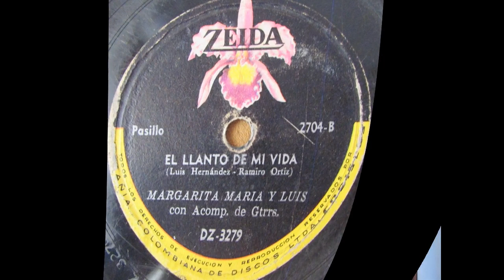MURIENDO DE TEDIO - MARGARITA MARIA Y LUIS - Pasillo.